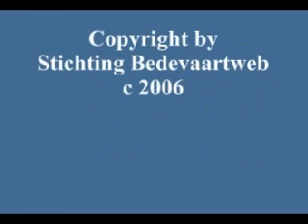shrine of Our Lady of the miraculous medal Paris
IN the 19th century in this chapel in Paris Our most Blessed Mother appeared int the Chapel at Rue du Bac Paris